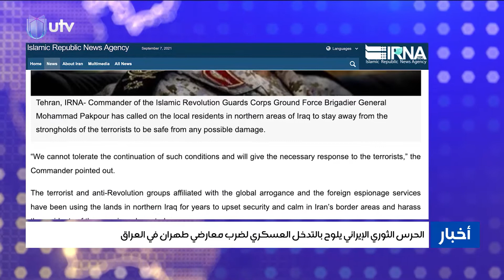الحرس الثوري الإيراني يلوح بالتدخل العسكري لضرب معارضي طهران في العراق